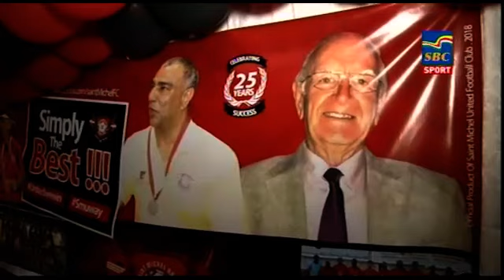Sports News 06-10-2018